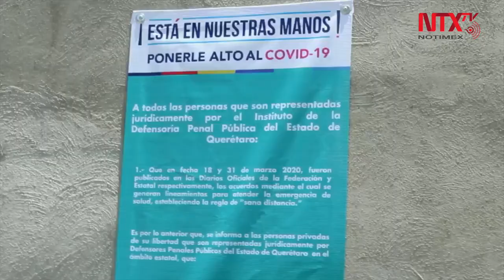Más de dos mil videollamadas han tenido PPL con sus defensores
Un total de dos mil 55 videollamadas han hecho Personas Privadas de su Libertad (PPL)con sus defensores penales públicos de abril a la fecha, como medida para contener el COVID-19.